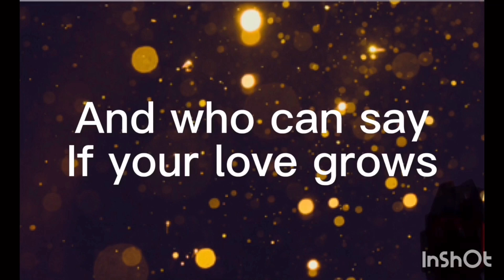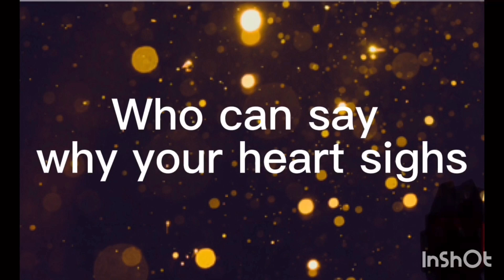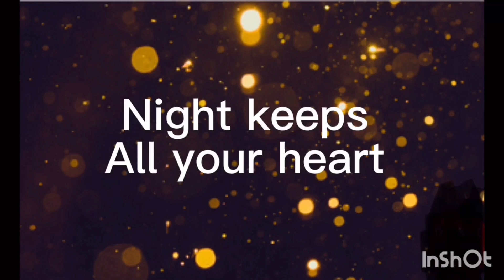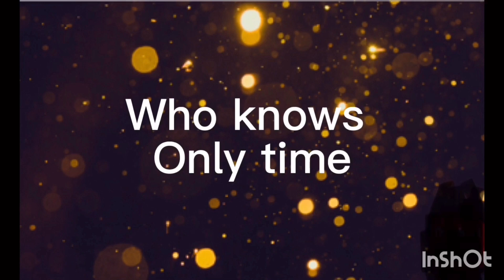Wow 😭😭,l cried listening to this song but a great relief followed,Only Time By Enya Lyrics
Listen to one of the old but still heart touching song by Enya only Time . This song gives a close ideal about how this world works on time but not on Human imaginations .   You might cry although but a great relief comes right after the song